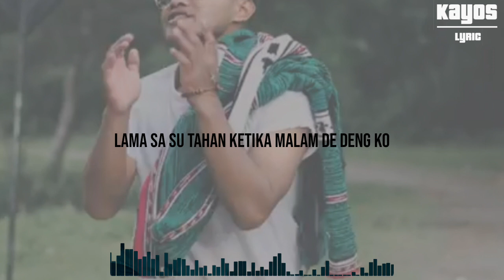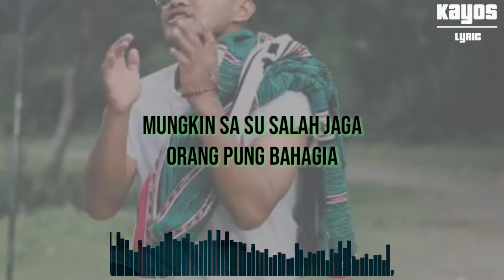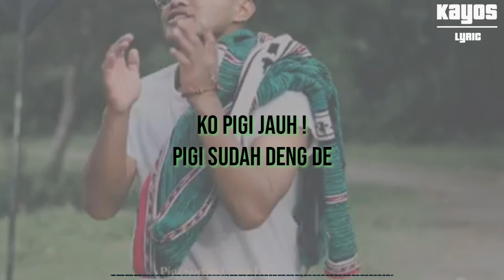PACE GUNUNG - PIGI JAUH (LIRIK)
VIDEO YANG DIUPLOAD SUDAH ADA IZIN LANGSUNG DARI PEMILIK LAGU

Maaf jika ada salah penulisan dalam lirik lagu ini.

by MAS LAGAI

*intro :

Ko pigi jauh
pigi sudah deng de
sa su tra tau
apa yang ko mau
mungkin sa su salah jaga
orang pung bahagia

*Mas lagai verse :

Lama sa su diam ketika de jalan dengan ko
lama sa su tahan ketika malam de deng ko
da sa trakan lupa
No No
trakan pernah lupa
No No
ko main di blakang
sa ni apa sayang
pi jalan ko bilang
pas sa sibuk ko menghilang
tak tau dimana
baby
ternyata dengannya
maybe

sa tra melarang
tapi ko karang
cerita sembarang
Oh no

*chorus

Ko pigi jauh !
orang pung bahagia

Pernah sa tanya
saat senja
saat mentari pergi
ko dengannya
bersama
saat kabar yang temani
dan kini su jelas
jujur sa su malas
kasih sa tra balas
ini yang ko balas
bodok ! jang ko tanya
yang salah dimana ?
sa akhiri cerita
pigi jo deng dia

sa bilang mending jauh jauh dan pamit
tra mau ni rumit
tra mo lagi tuk merakit
hubungan su terlalu sakit
jadi kau ko, ko bah pigi
rasa su tacigi
jadi ko hop hop hop mo

*back to chrous

PACE GUNUNG - PIGI JAUH (LIRIK) semua hak milik artis dan label